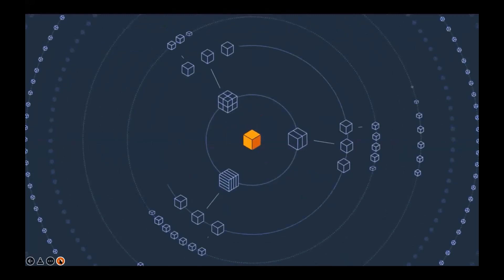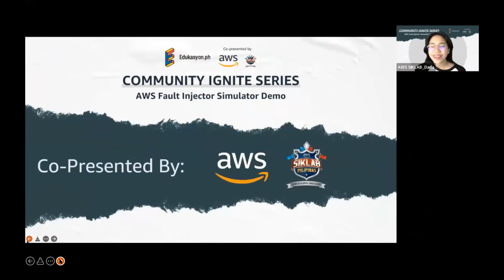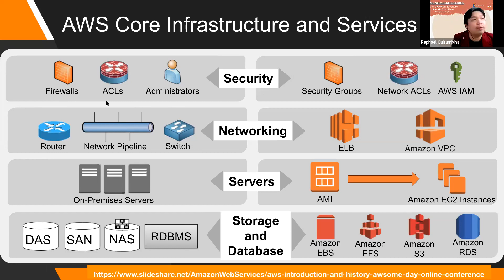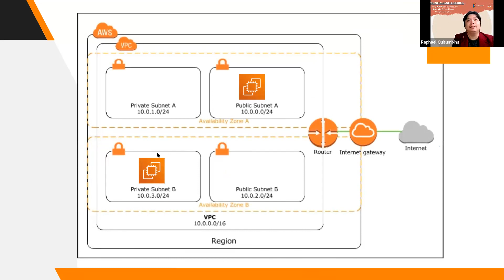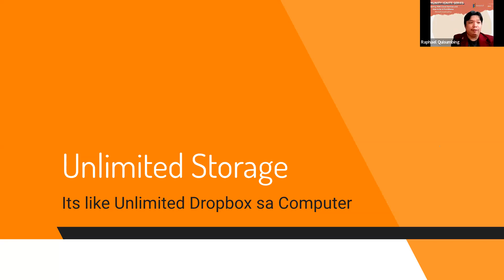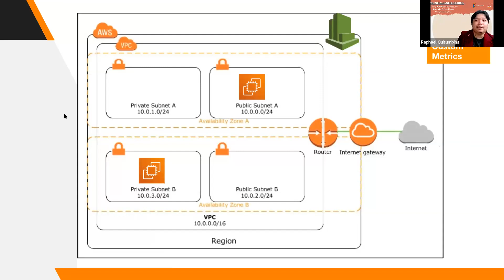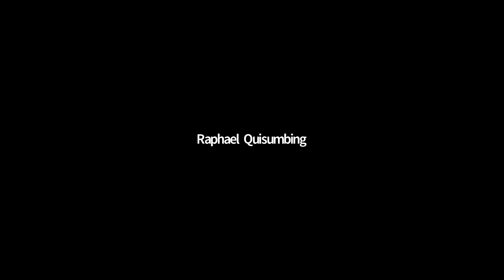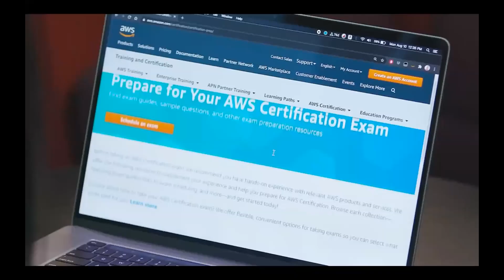Community Ignite Series #29: Trending AWS Cloud Services and How to be A Practitioner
ABOUT EDUKASYON.PH
Edukasyon.ph is the leading edtech platform in the Philippines, empowering Gen Z youth to make better education, career, and life choices everyday.

Timestamps:
0:00 - Edukasyon.ph
1:39 - What is Amazon Web Services?
4:33 - CIS # 26 Highlights
5:36 - Your Journey to a Cloud Career with AWS Educate
7:28 - Introduction to AWS Resilience Hub _ Amazon Web Services
8:34 - Start your Learning Journey into the Cloud with AWS Training and Certification
10:06 - Introduction
13:49  - Introduction to Speaker
14:43- Trending AWS Cloud Services and  How to be A Practitioner
1:01:31 - Q&A
1:06:36 - Closing
1:13:31 - Start your Learning Journey into the Cloud with AWS Training and Certification